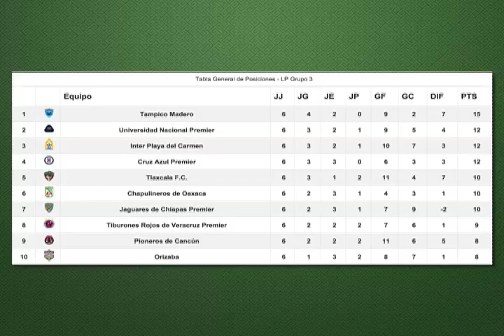TABLAS 2 grupo 3 segunda división MVM TELEVISIÓN